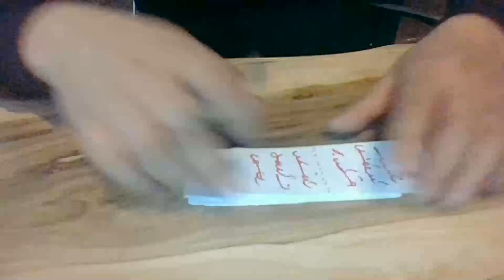Medyum Ercüment Hoca 0552 282 33 33 ücretsiz bakım Brazil Salvador Geri Getirme Muskası